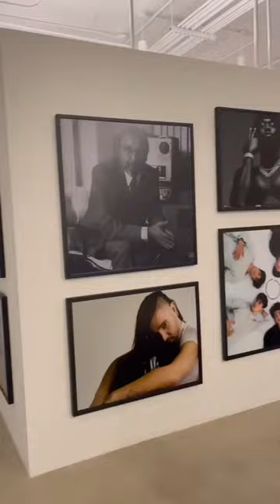Mini Tour of Warner Music Group & Atlantic Records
Celebrating Vance Joy’s upcoming release of his new album ‘In Our Own Sweet Time’!